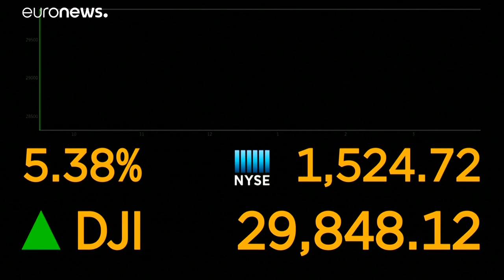Euphorie sur les marchés à l'annonce d'un vaccin contre le Covid-19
Pour les entreprises en souffrance, c'est l'espoir d'un retour à une activité normale.
L'annonce du laboratoire Pfizer profite surtout aux secteurs les plus affectés par les mesures de restrictions aux activités.